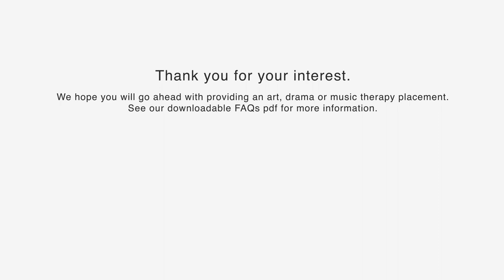Art, drama and music therapy trainees in Child and Adolescent Mental Health Services